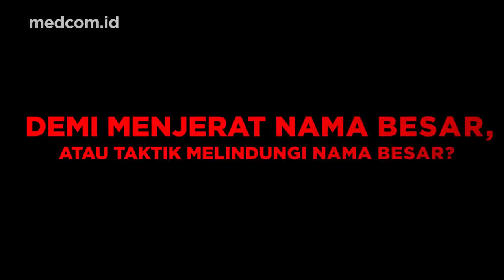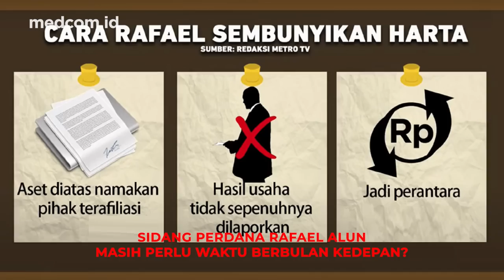KASUS RAFAEL ALUN 'MANUSIA SETENGAH TRILIUN' MANGKRAK?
Sejak Rafael Alun Trisambodo diseret KPK ke penjara awal April lalu, kini 3 bulan kberlalu, berkas perkara tak kunjung P21, sidang Rafael Alun tak kunjung digelar. Rafael Alun dijerat KPK dengan pasal gratifikasi, namun kemudian dijerat dengan tindak pidana pencucian uang, atau TPPU. Berdasarkan data Pusat Pelaporan dan Analisis Transaksi Keuangan, PPATK, dari rekening-rekening Rafael Alun, total transaksi yang terdeteksi oleh mencapai setengah triliun rupiah. Dari kasus Rafael Alun ini juga, Kemenko Polhukam membuka kasus pajak yang lebih mencengangkan/, senilai Rp 349 triliun. Bahkan dibentuklah satgas khusus untuk membongkar skandal pajak Rp 349 triliun rupiah. Namun sayang beribu sayang, hingga kini, KPK masih berputar-putar mencari alat bukti dan saksi. Perpanjangan masa penahanan Rafael Alun pun akan selesai 31 Juli. Akankah Rafael Alun bebas? Normalkah tiga bulan berlal namun tak ada tanda-tanda disidangkan?. NEWSMAKER pekan ini bersama koordinator Masyarakat Anti Korupsi Indonesia (MAKI) Boyamin Saiman.